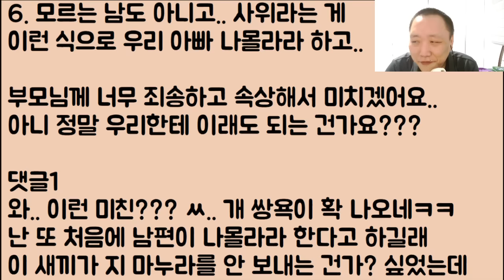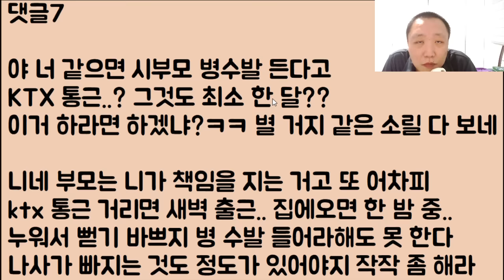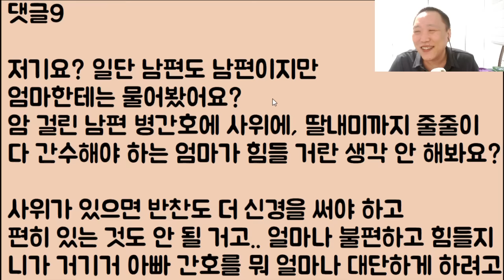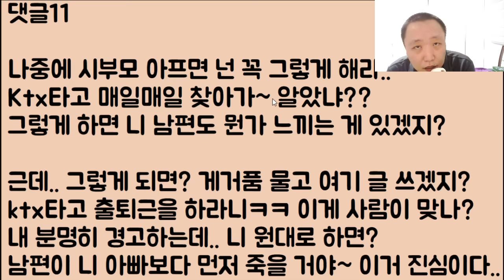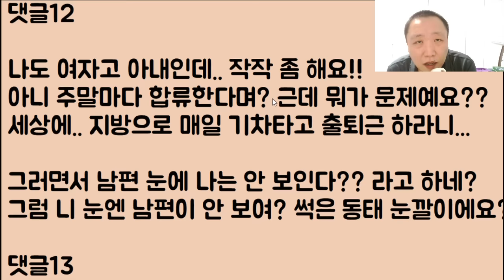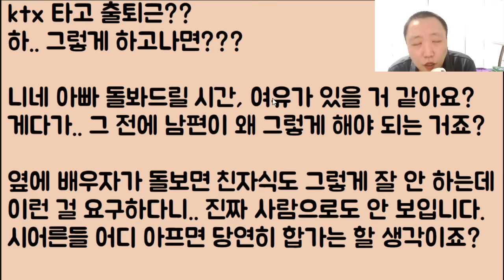[너 박제 ㅋㅋㅋㅋㅋ] 우리 아빠 쓰러졌는데 감히 이걸 쌩까는 남의 편!!! 아니 이게 정말 사람이 맞나요!? 했으나.. 소름 돋는 미친 반전;;